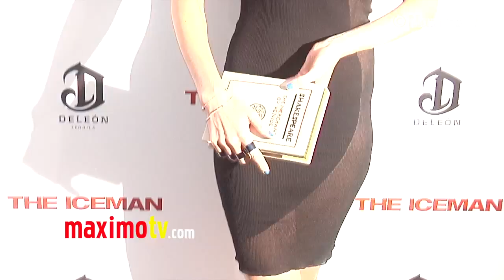Taylor Bagley "The Iceman" Premiere ARRIVALS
Taylor Bagley at "The Iceman" Premiere Red Carpet Arrivals at Arclight Hollywood in Los Angeles, Ca USA April 22, 2013